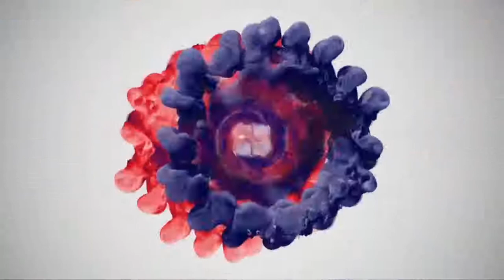United Kingdom Talk Friday 17th March 2017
Birthday messages at the end of today's show for : Helene, Juan, Mark, George, Tone, Sam, Steven, Victor & Martin.

Hail Glorious St Patrick. Your memories of St Patricks night events.
On the phone Mary Worn​ , Karim Rahmoun​ & Mark Spark Loaf Cording​ .
Irish stew.
Belushi's London Bridge​  & Hammersmith.
Little new potatoes.
As you get older, getting better from something takes longer.
Mrs Browns new chat show coming soon to BBC-1 COLOUR.